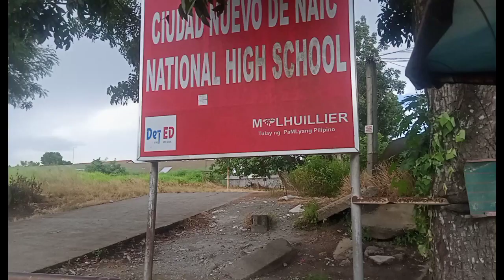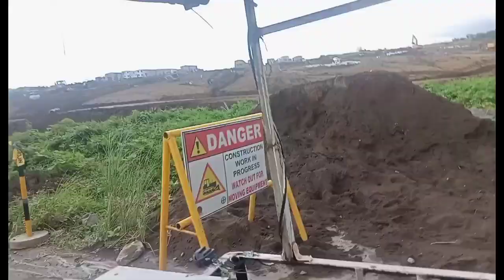Pagsinag South Duplex Const.Ongoing&ilang minuto mula School to Pagsinag East